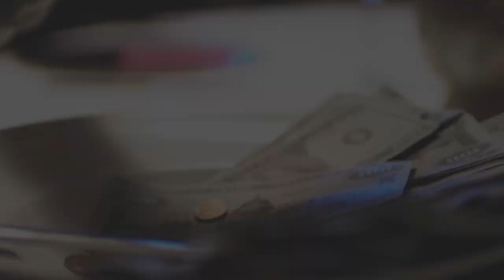jade film Videoproduktion München - background reel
Background reel jade film Videoproduktion München 2022